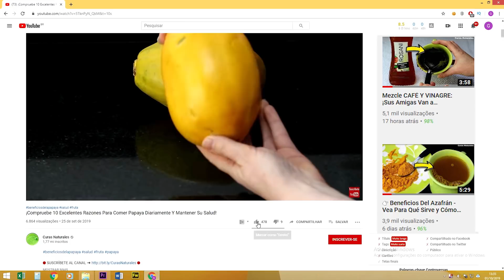Hoy Tengo Dos Recetas Muy Buenas Basadas En Bicarbonato y Miel. ¡Compruebe!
¡No Use + De 1 Cucharadita Porque Es Muy Eficaz!

Hoy tengo dos recetas muy buenas basadas en bicarbonato y miel, una trata varias enfermedades y otra es para la piel, tanto para arrugas, manchas, entre otras.

¿Ha oído hablar de las propiedades del bicarbonato de sodio con miel? Este polvo blanco todos tenemos en nuestra casa, ya que tiene infinitos usos.

Las madres siempre lo han guardado en la cocina para algunas de sus recetas, e incluso para ayudar con la limpieza de la casa.

Es importante que antes de comenzar a usar bicarbonato, debe decirle a su médico la cantidad que está consumiendo para que su salud no se vea afectada.

🔵 LINK PARA COMPARTIR EL VÍDEO 🔵

✅ LICENCIA DE FUENTES ✅

►Musicas de la Biblioteca de Audio de Youtube.

✅ LICENCIA DE IMÁGENES CC ✅

⚠ ATENCIÓN:El acompañamiento de un profesional del área de salud es fundamental para una buena salud. Las informaciones y sugerencias contenidas en este canal tienen carácter meramente informativo, y nunca no sustituyen un asesoramiento de un médico o especialista en el área. Busque siempre el consejo de su médico u otro profesional de la salud. Los remedios naturales también tienen efectos colaterales, ya que actúan de formas diferentes en cada organismo, por lo que antes de usar cualquier tratamiento alternativo consulte siempre a su médico.